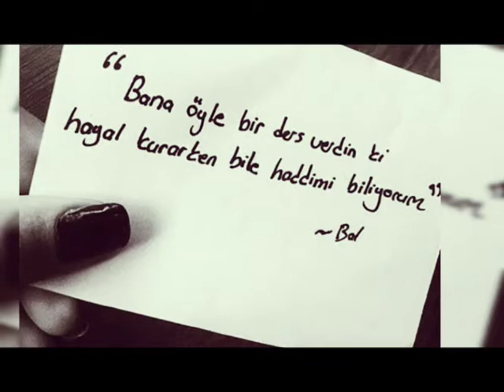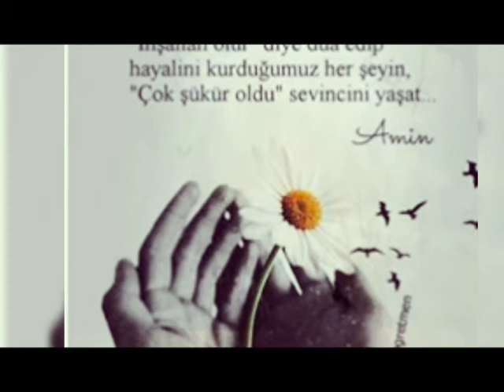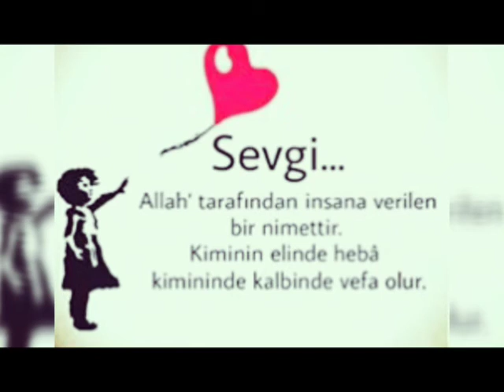Mihriban Türkmen 💔Merdo 💔